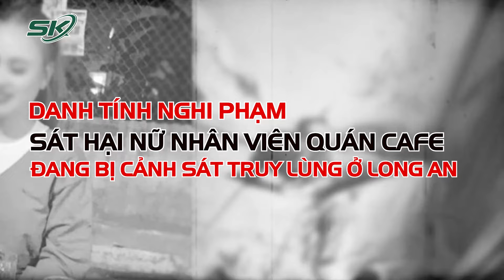Xác Định Được Danh Tính, Nghi Phạm Sát Hại Nữ Nhân Viên Quán Cafe Đối Diện Mức Án Nào? | SKĐS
SKĐS | Vụ sát hại nữ nhân viên quán cà phê, cướp xe SH ở TP.HCM rồi bỏ trốn xuống Long An. Theo luật sư, ngoài hành vi sát hại thì nghi phạm còn có hành vi chiếm đoạt tài sản của người khác. Đây là những hành vi đáng lên án và cần phải có một bản án, mức hình phạt thích đáng, nghiêm khắc để có tính chất răn đe cũng như hạn chế tội phạm hình sự.

Giây Phút Phi Công Nhảy Dù Khỏi Máy Bay Su-22 Gặp Sự Cố Bất Ngờ Rơi Xuống Vườn Nhà Dân Ở Quảng Nam